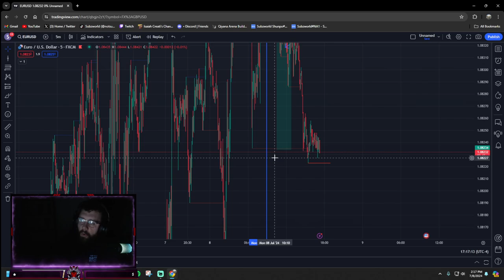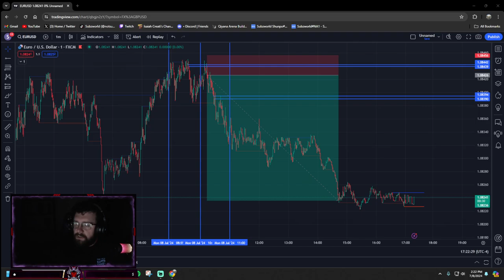Subzworld 07/08/24 ICT SILVER BULLET TRADE RECAP 65%W/R